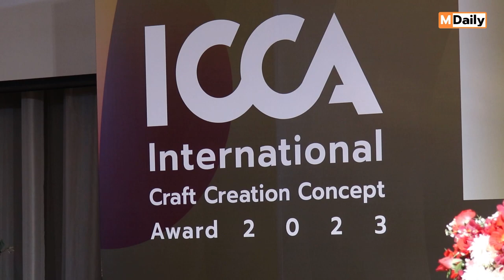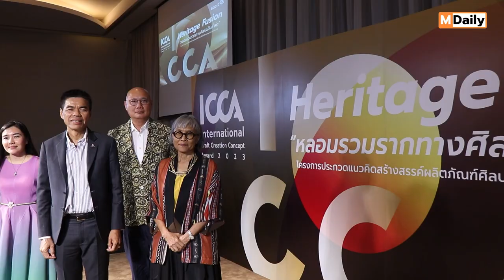หาสุดยอด 8 ผลงานสร้างสรรค์ การประกวด International Craft Creation Concept Award 2023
สถาบันส่งเสริมศิลปหัตถกรรมไทย (องค์การมหาชน) หรือ สศท. จัดงานตัดสินรอบคัดเลือกแบบวาดโครงการประกวดแนวคิดสร้างสรรค์ผลิตภัณฑ์ศิลปหัตถกรรมระหว่างประเทศ  International Craft Creation Concept Award 2023 (I.CCA.) คัดเลือก 8 ผลงานสุดท้าย เข้าสู่รอบผลิตจริง เตรียมนำไปจัดแสดง และตัดสินในรอบชิงชนะเลิศในงาน Crafts Bangkok 2023

นายภาวี โพธ์ยี่ รักษาการ ผู้อำนวยการสถาบันส่งเสริมศิลปหัตถกรรมไทย เปิดเผยว่า การประกวด International Craft Creation Concept Award 2023 (I.CCA.) ถือได้ว่าเป็นการจัดการประกวด เพื่อสร้างนักออกแบบรุ่นใหม่ ให้มีเวทีแสดงความสามารถในการออกแบบ โดยนำงานหัตถกรรมดั้งเดิม มาประยุกต์ปรับปรุงให้มีความร่วมสมัย เป็นผลงานนวัตศิลป์ที่มีความน่าสนใจ อีกทั้งยังแสดงอัตลักษณ์และเอกลักษณ์ของไทย ให้ก้าวไกลในระดับสากล และเป็นการต่อยอดจากการประกวดที่นักออกแบบผลิตภัณฑ์ของไทยต่างให้ความสนใจมาอย่างต่อเนื่อง ซึ่งปีนี้มีความพิเศษยิ่งขึ้นนั่นคือเป็นการจัดประกวดออกแบบในระดับนานาชาติ ซึ่งนักออกแบบต้องนำเสนอแนวความคิด และออกแบบผลงาน ตาม แนวคิด “หลอมรวมรากทางศิลปะอันล้ำค่า : Heritage Fusion” โดยผลงานจากแนวคิดสร้างสรรค์ และการออกแบบเชิงนวัตกรรม ที่ผ่านเข้าสู่รอบตัดสินชิงชนะเลิศ จะได้นำไปการพัฒนารูปแบบผลิตภัณฑ์เพื่อตลาดต่างประเทศ ต่อไป
โดยเมื่อวันที่ 3 กรกฎาคมที่ ผ่านมา สำนักวิจัยและพัฒนาผลิตภัณฑ์ศิลปหัตถกรรม โดยอาจารย์นฤดี ภู่รัตนรักษ์ และคณะกรรมการผู้ทรงคุณวุฒิด้านการออกแบบชั้นแนวหน้าของประเทศ อาทิ ม.ล.ภาวินี สันติศิริ  คุณกมล ทัศนาญชลี คุณนิธิ สถาปิตานนท์ คุณวุฒิชัย หาญพานิช และ .Mr.Ito Kish  (ได้ทำการคัดเลือกผลงานที่มีความน่าสนใจและโดดเด่น จาก 54 ทีม นักออกแบบมานำเสนอต่อคณะกรรมการอีกครั้งเพื่อคัดเลือกให้เหลือเพียง 8 ผลงานสุดท้าย ซึ่ง นักออกแบบแต่ละทีม ต่างมีแนวคิดที่น่าสนใจ ทั้งยังสะท้อนถึงอัตลักษณ์และความเป็นไทย ผสมผสานได้อย่างกลมกลืน และลงตัว ทำให้คณะกรรมการตัดสินต้องทำหน้าที่อย่างหนักเพื่อคัดเลือกให้เหลือเพียง 8 ผลงานสุดท้าย และนำไปผลิตเป็นชิ้นงาน Prototype สำหรับจัดแสดงจริง และตัดสินในรอบชิงชนะเลิศ ในวันที่ 26 กรกฎาคม 2566 ภายในงาน Crafts Bangkok 2023

และผลงาน 8 ชิ้นสุดท้ายที่ผ่านการเข้ารอบ ได้แก่
1. ICCA019  เราทำให้โลกร้อน (we make global warming)
2. ICCA024   ในน้ำมีปลา ในนามีข้าว Nai nam mee pla Nai na mee khow
3. ICCA025  ผ่อนคลายไปกับธรรมชาติ (Forest for Rest)
4. ICCA027  Genesis Collection l Silver of Mindfulness
5. ICCA029  VERTICAL BASKET + ตั้งตะกร้า
6. ICCA037  กัด-สาน-ต่อ
7. ICCA038  รี่นรมย์
8. ICCA153   ความเรียบง่ายอย่างแท้จริง HONEST SIMPLICITY

เตรียมพบกับผลงานนวัตกรรมหัตถศิลปไทยที่มีความอินเตอร์ พร้อมรูปแบบจำลองในการจัดแสดงผลงานทั้ง 8 และร่วมลุ้นการตัดสินรอบชิงชนะเลิศได้ที่งาน Crafts Bangkok 2023 ระหว่างวันที่ 26-30 กรกฎาคม 2566

ดร.สุกานดา ถิ่นฐาน (ผู้ประสานงานโครงการ)